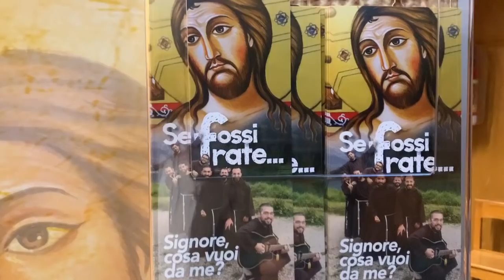Padre Pio: "Non mi chiedete il perché. E' un comando di Gesù"